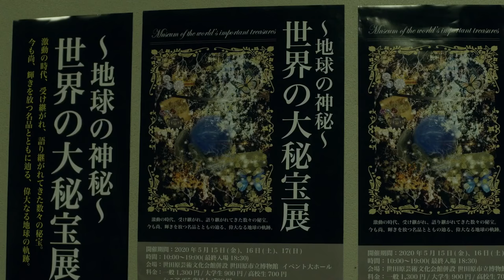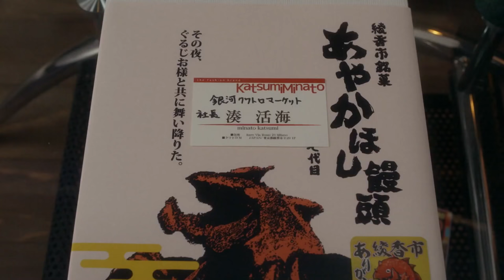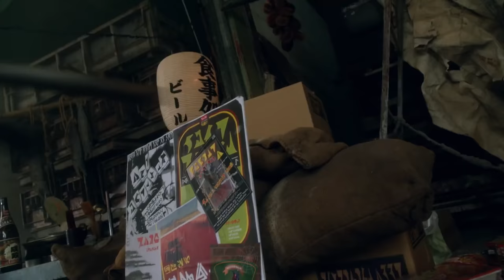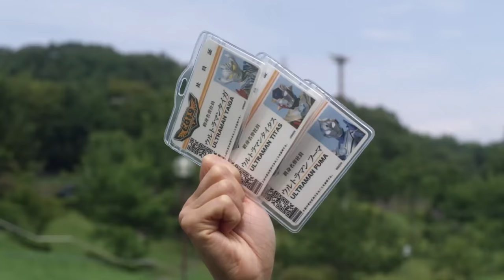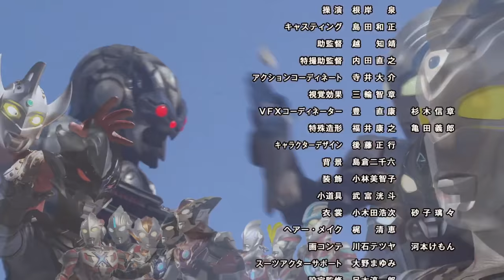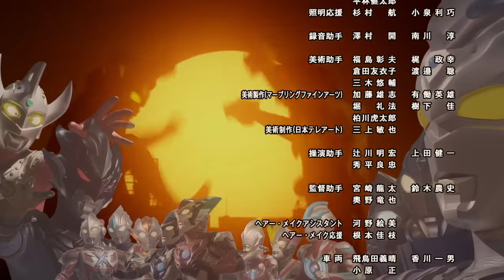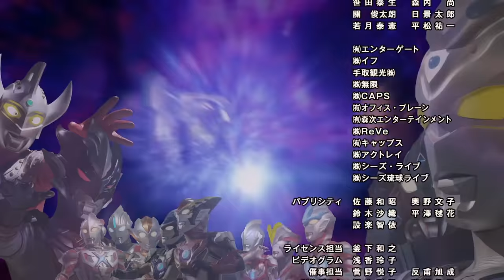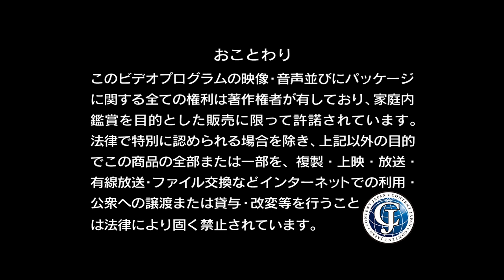Ultraman Taiga The Movie: New Generation Climax (2020) Sub Indonesia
Reupload
-This Video Clean from Watermark and Full HD
Sub Indonesia Terbersih yang ada di Youtube

This Video are belongs to Tsuburaya Production
Subs Maker: Ultra Kousen